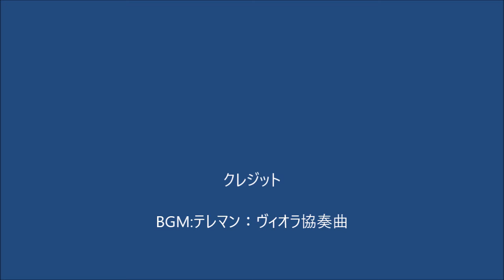雨乞山登山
Eコース往復　新緑を楽しんできました